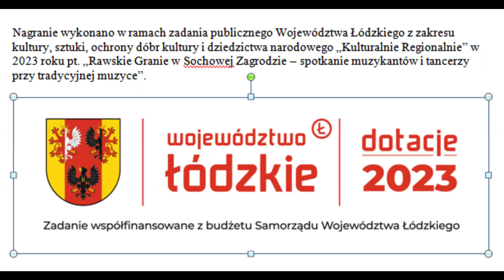2023 11 19 Bobrowiec 1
Grają: Jan Kępa (z Bobrowca) – skrzypce oraz Władysław Chaber (z Bobrowca) – basy trzystrunowe (basy wykonane w 2015 roku przez pana Piotra Sikorę z Kuźnicy – radomskie, ludowego lutnika i skrzypka). Skrzypce z archiwum Fundacji „Żywa Tradycja” (034).